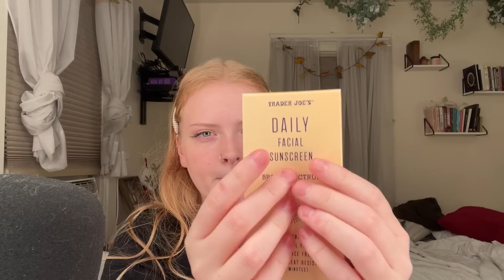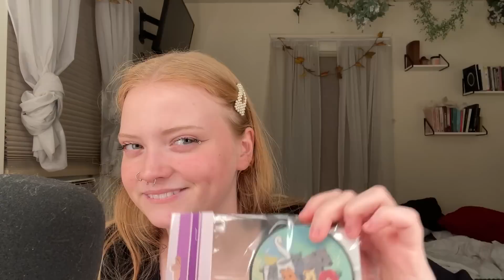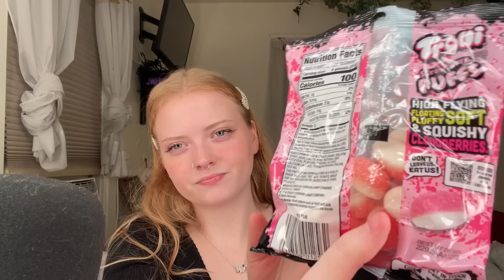ASMR-WHAT I GOT FOR MY FAMILY FOR CHRISTMAS 🎁🎄❤️💚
Good evening poops. I’m so happy I was able to film this video this year! I wasn’t sure if was gonna be able to but I came through haha!❤️❤️❤️ I hope you enjoy and relax.

ASMR stands for "Autonomous Sensory Meridian Response." It typically refers to the "tingly feeling" that travels from the head downward that some experience in response to certain sounds, feelings, or descriptions. These can include soft whispering, crinkling paper, or a gentle touch.

Natashawhispersasmr

Natashawhispersasmr